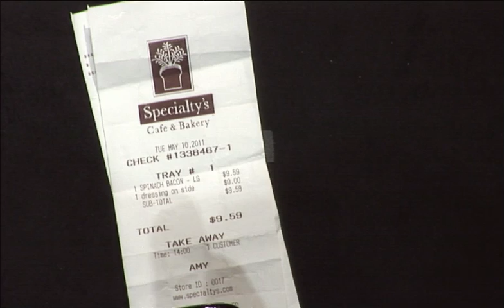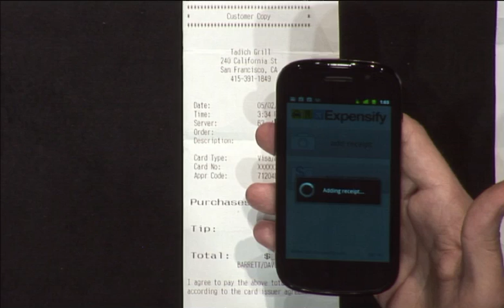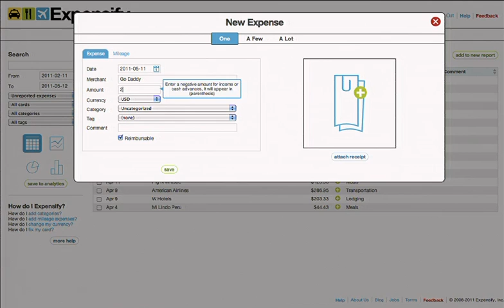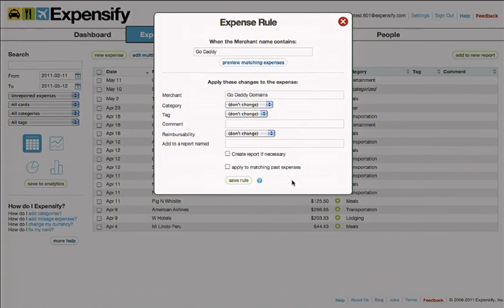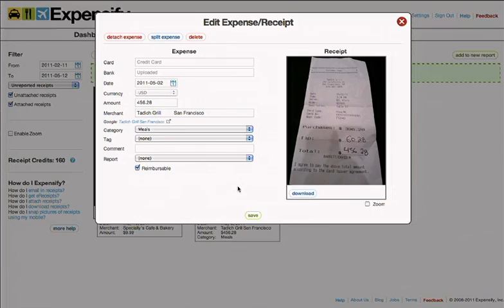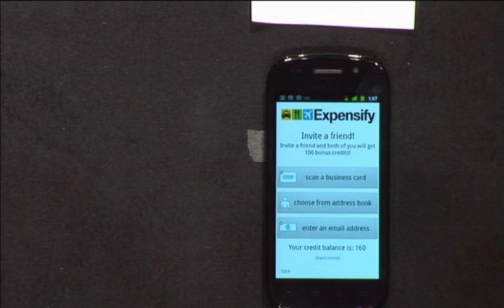FinovateSpring 2011 / Expensify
Expensify demoed at FinovateSpring in 2011.

Expensify does expense reports that don't suck! Expensify does this by importing expenses and receipts right from a credit card or bank account, catching cash expenses with mobile apps, creating PDF expense reports and reimbursing reports up to $10,000 entirely online.

View full presenter profile and more Finovate demo videos at